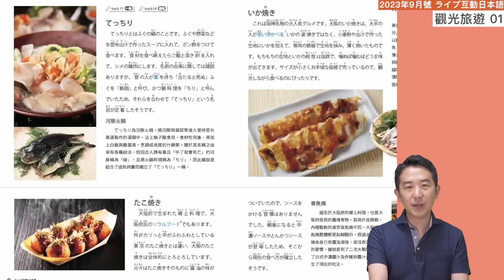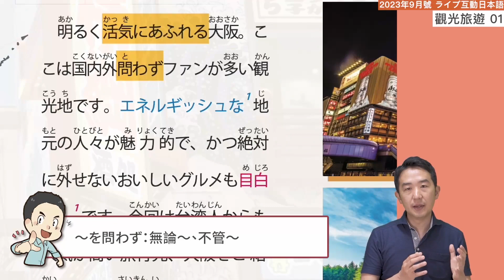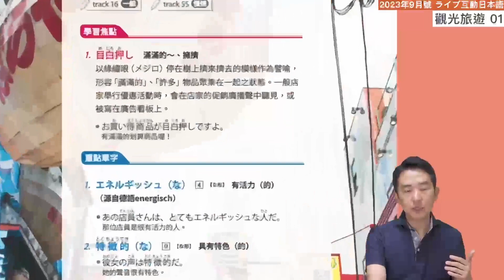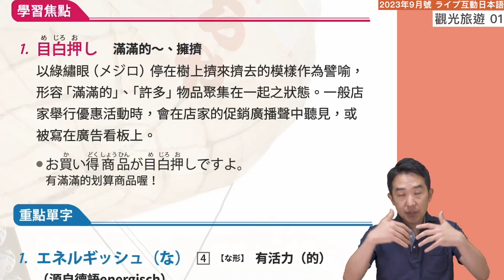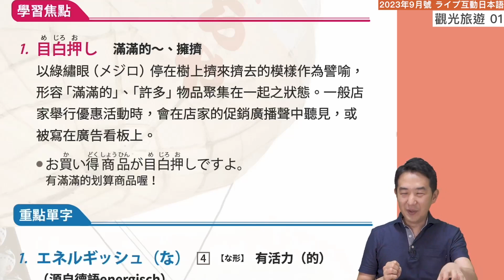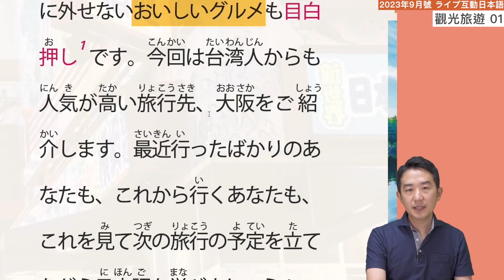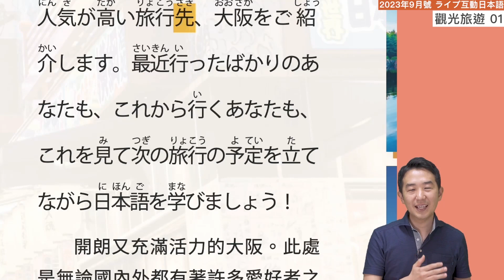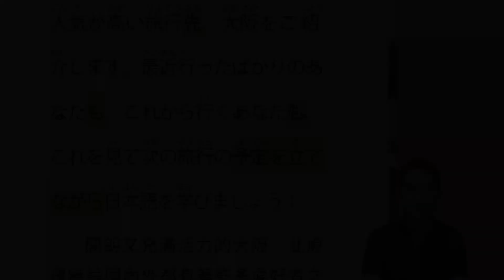好喜歡大阪！日本觀光旅遊篇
到日本玩，除了東京以外，大阪也是不少人喜愛的目的地
你去過大阪嗎？如果沒機會去，下次不妨去走走吧！